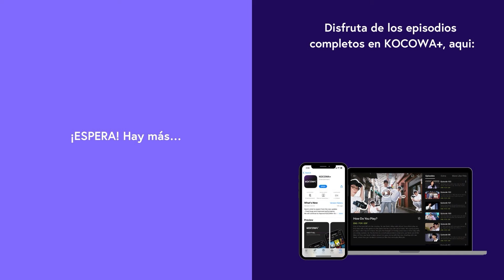¿Jang Geum Merecía Un Castigo Así? 😱💥 | Una joya en el palacio EP16 | KOCOWA+ ESPAÑOL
👉 Disfruta de "Jewel in the Palace" con subtítulos en español ✨😎

La joven Jang Geum se ve envuelta en conflictos palaciegos, pierde a sus padres y entra al palacio como dama de la corte de la cocina real. Jang Geum, poseedora del mejor paladar, se convierte en una dama de la corte de la cocina real reconocida por sus habilidades en el palacio. Con su comida complace a la familia real que se ha abstenido de comer y beber o está enferma y salva a la familia real en crisis. Ella abandona el palacio, atrapada en incidentes que la difaman, pero Jang Geum supera la adversidad y comienza de nuevo la vida en el palacio como enfermera. Con sus cualidades especiales de espíritu desafiante y tenacidad, Jang Geum domina notables tratamientos médicos y comienza a ganarse la confianza del rey.

GÉNERO: Historia, Drama, Inspiración
REPARTO PRINCIPAL: Lee Young-ae, Ji Jin-hee, Hong Ri-na